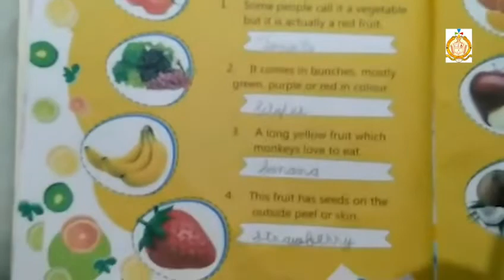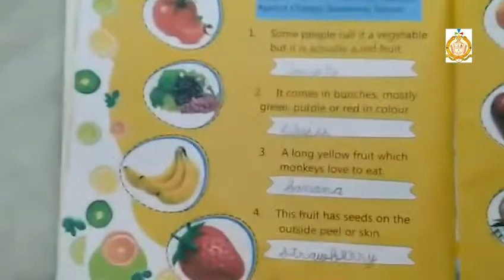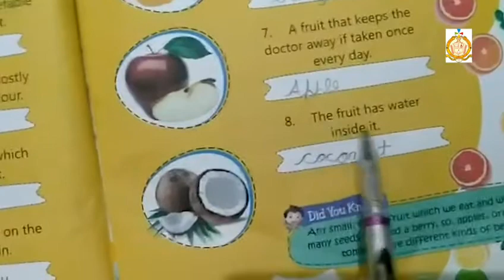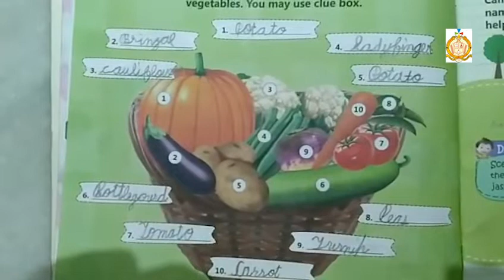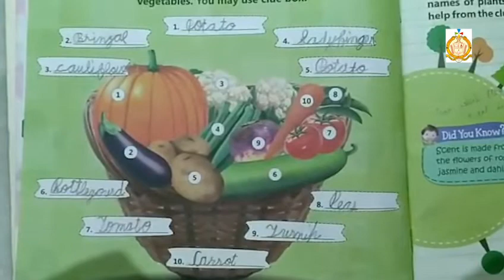Class 2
GK (ch 11, 12)